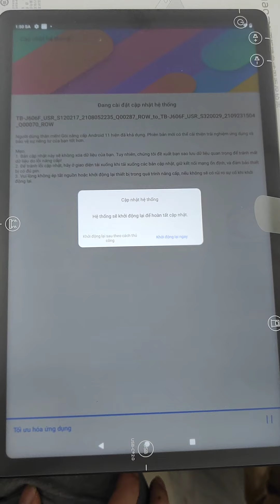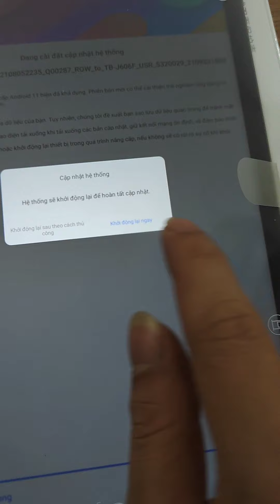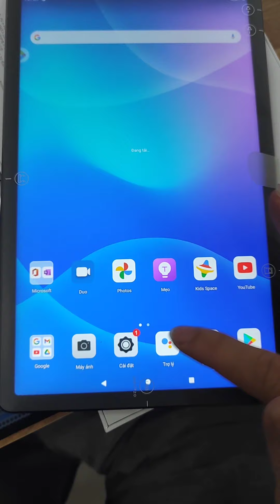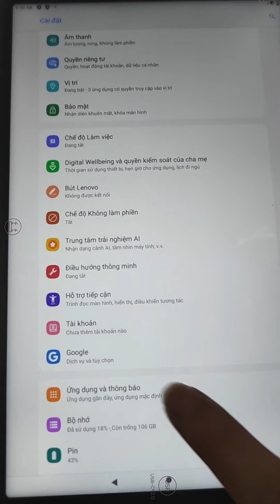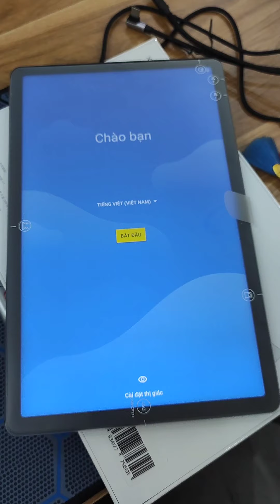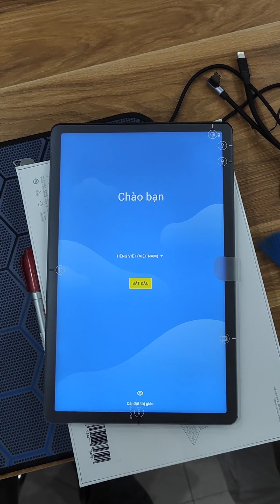Lenovo Xiaoxin Pad P11 cài Rom Global , Rom quốc tế OTA update